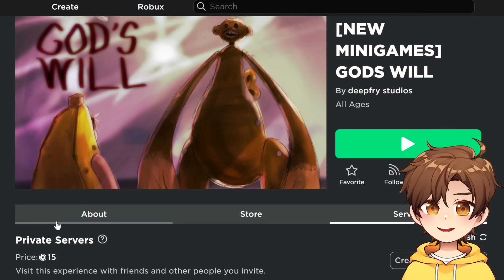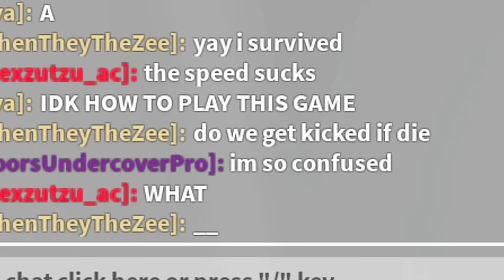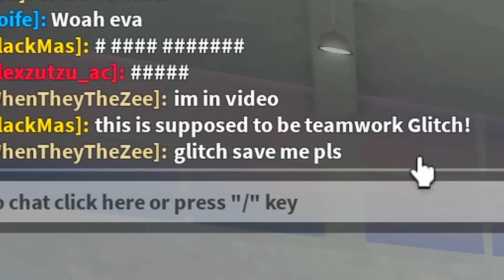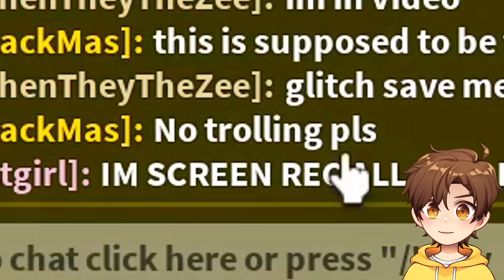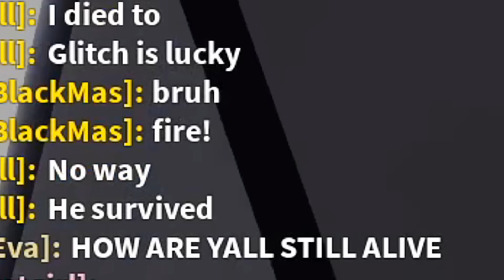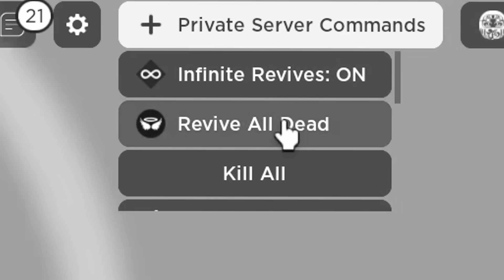i trolled EVERYONE...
today in Roblox i play God's Will but i have ADMIN COMMANDS...